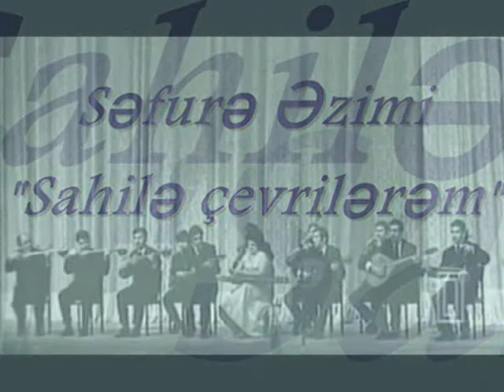Sefure Ezimi "Senin ucun"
Mus: E.Sabitoglu. Soz: N.Xezri. Muwayiet edir Ehsen Dadashovun rehberliyi ile xalq chalgi aletleri ansambli.